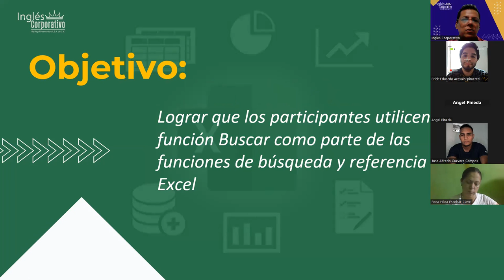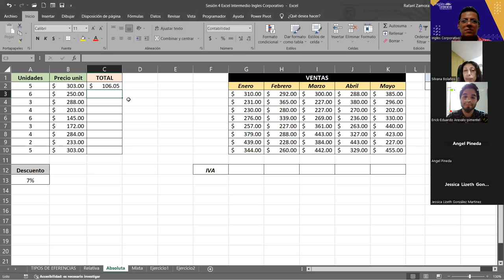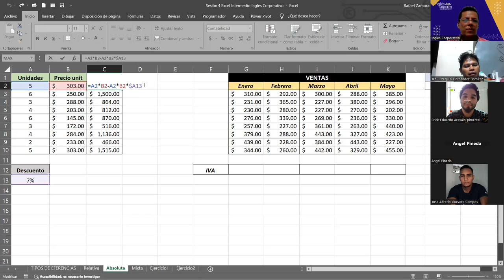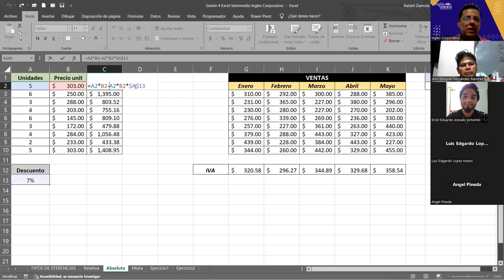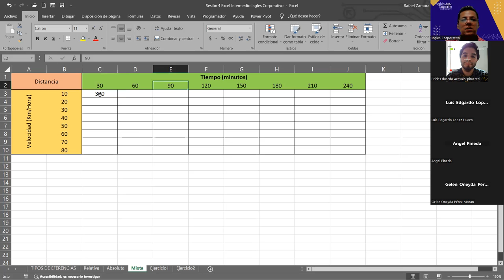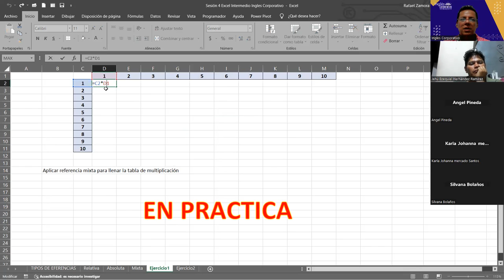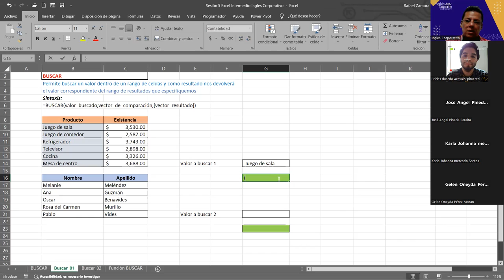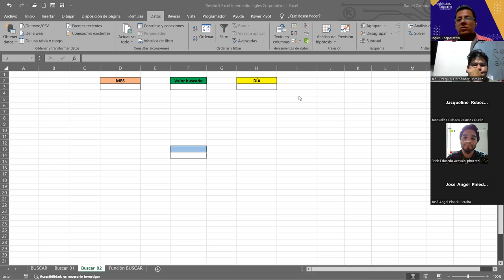SESION 5 6/11/2023-EXI-01-9-10PM-11-2023-ZAMORA-Funcion Buscar